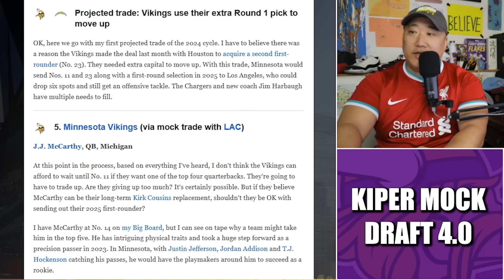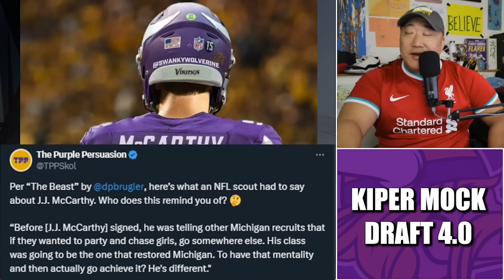Minnesota Vikings Trade Up for JJ McCarthy in Mel Kiper's 2024 NFL Mock Draft 4.0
The Minnesota Vikings Trade Up for JJ McCarthy in Mel Kiper's 2024 NFL Mock Draft 4.0